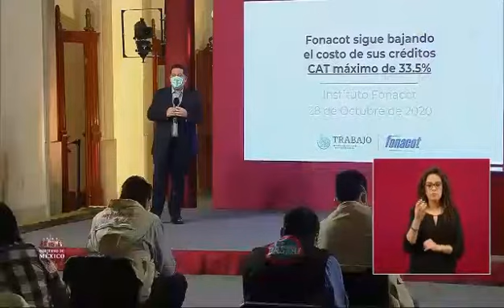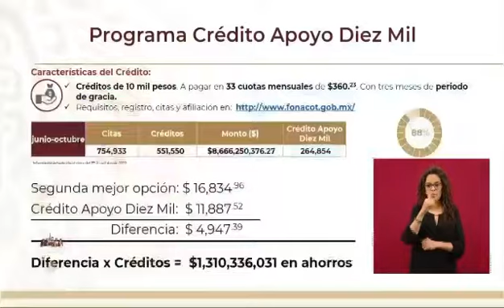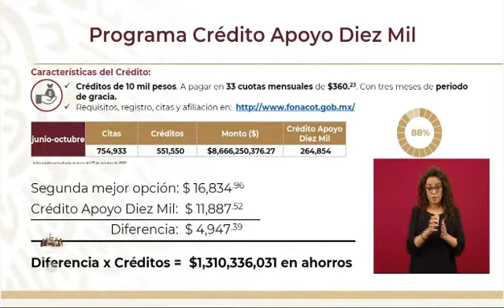😮Reducion De Las Tazas De Interes Del Fonacot Del 13% Para Los Creditos A La Palabra Cat Max. 33.5%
Canales A Los Que les Pertenese El Contenido;